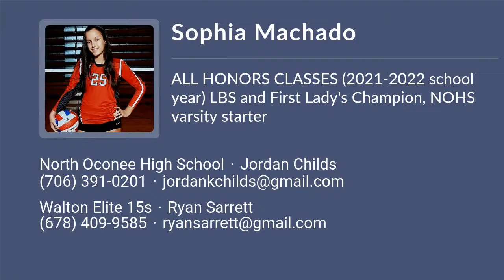Sophia Machado Volleyball Highlights - GA 2024 - DS. OH. L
Sophia Machado Recruiting Video.